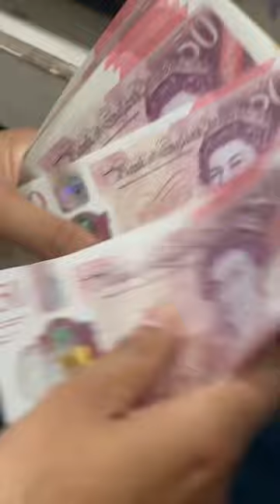UK POUNDS 💼💼💼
The UK banknote is the official currency note used in the United Kingdom. The Bank of England, the central bank of the UK, issues and regulates banknotes in England and Wales, while three Scottish banks (Bank of Scotland, Clydesdale Bank, and Royal Bank of Scotland) and four Northern Irish banks (Bank of Ireland, First Trust Bank, Danske Bank, and Ulster Bank) issue their own banknotes.

Currently, there are four denominations of Bank of England banknotes in circulation: £5, £10, £20, and £50. Each denomination features a different historical figure, with Queen Elizabeth II featured on the front side of all notes. The Bank of Scotland, Clydesdale Bank, and Royal Bank of Scotland also issue their own banknotes, with various designs and denominations.

UK banknotes have several security features, including a watermark, a hologram, raised print, micro lettering, and a security thread. Additionally, the Bank of England periodically updates the design of its banknotes to incorporate new security features and to honor different historical figures.

It's important to note that while all UK banknotes are legal tender in their respective countries of issue, Scottish and Northern Irish banknotes may not be as widely accepted in other parts of the UK.

1-UK
2-POUND